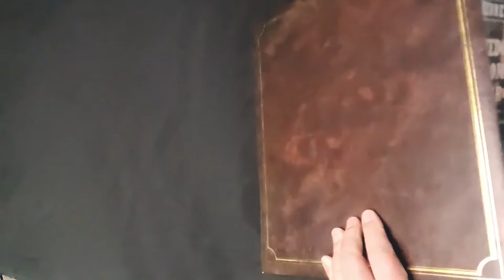Book Review: Cryptofauna by Patrick Canning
Today, we're talking about "Cryptofauna" by Patrick Canning. It's a fun read, with a good dose of humor and pathos. Jim is tired of living, so he plans his suicide. Before he can, Oz stops him and introduces him to the world of Cryptofauna, which is like a game, but with real consequences.